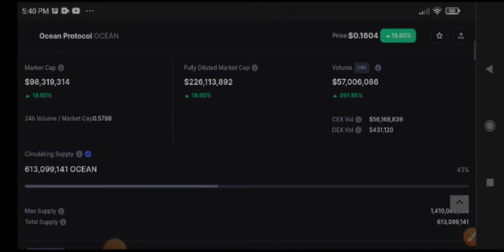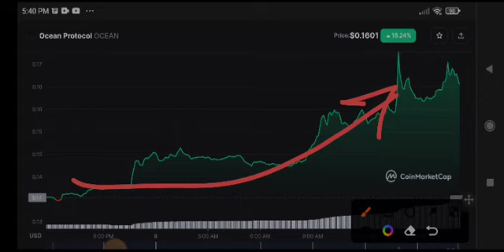Ocean Protocol Urgent News Today! Ocean Price Prediction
Queries Solved:
1.  today target
2.  price today
3.  price prediction
4.  token today target